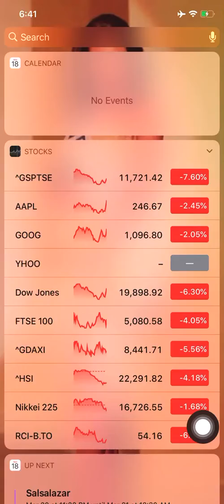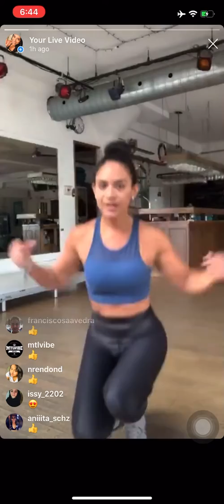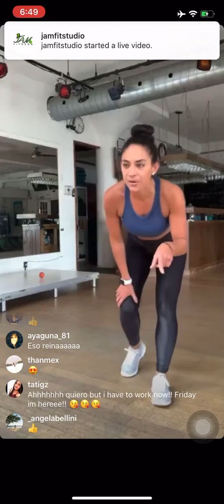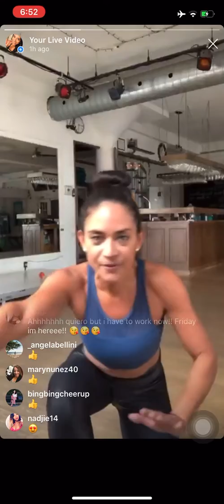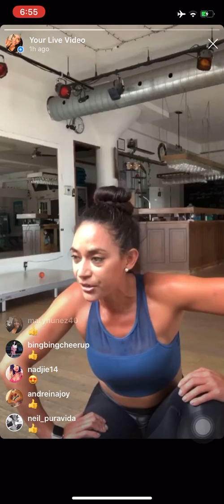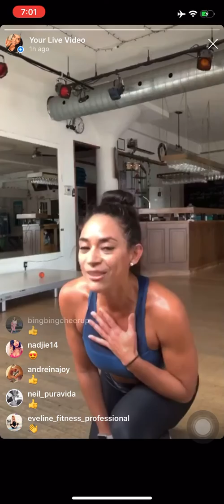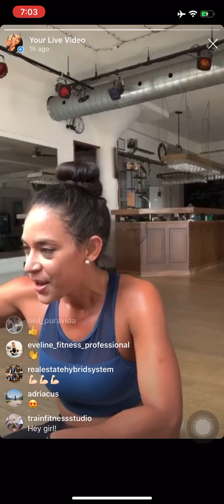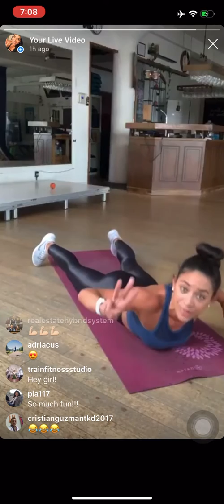High Interval Training - March 28th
HIT Online class given during the Covid-19 crisis!